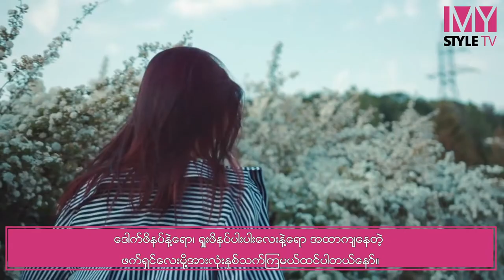ပုံစံအမျိုးမျိုး ပြောင်းလဲဝတ်ဆင်နိုင်တဲ့ Blouse Shirt အစင်းဖက်ရှင်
စတိုင်မိမိ စမတ်ကျကျ ဝတ်စားဆင်ယင်တတ်တဲ့ အမျိုးသမီးလေးများအတွက် Blouse Shirt အစင်းလေးနဲ့ တွဲဝတ်လို့ရတဲ့ ဖက်ရှင်ပုံစံ (၃) မျိုး